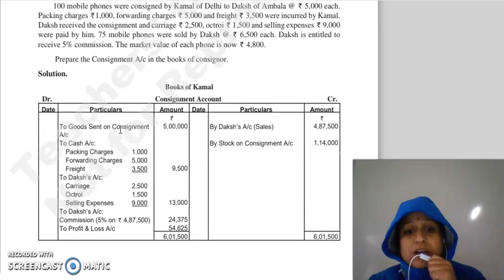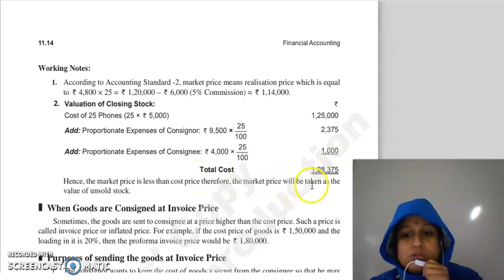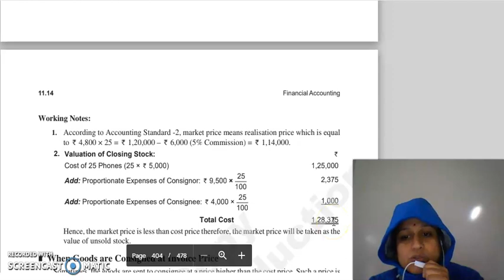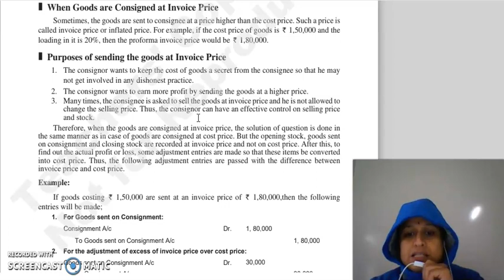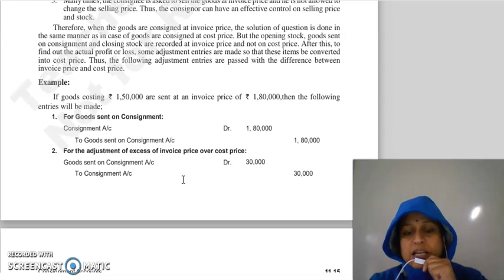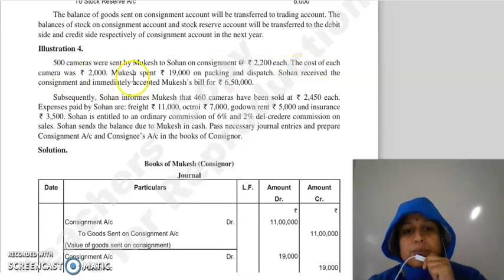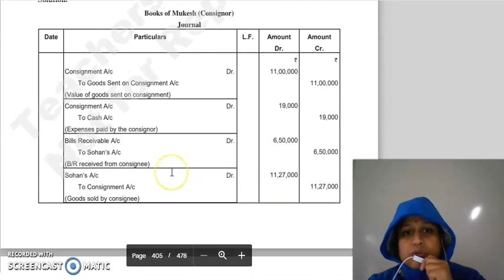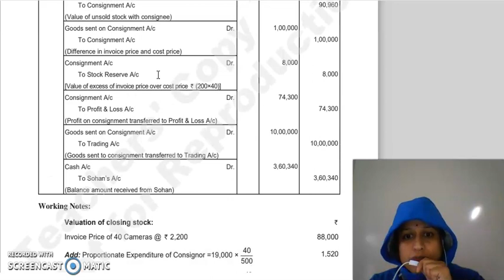F.ACC LECTURE, CHAPTER 11, LECTURE 5.